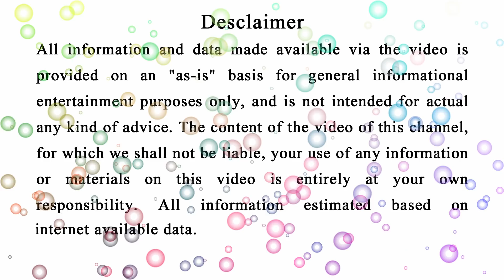ଗଙ୍ଗା ଠାରୁ ବି ଅଧିକ ପବିତ୍ର ହୋଇଥାନ୍ତି ଏହି 9ଟି ନାମର ଝିଅ